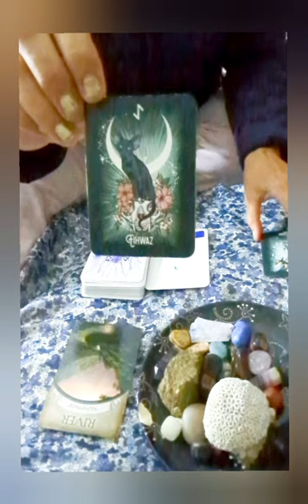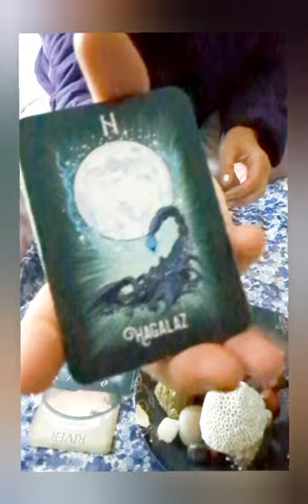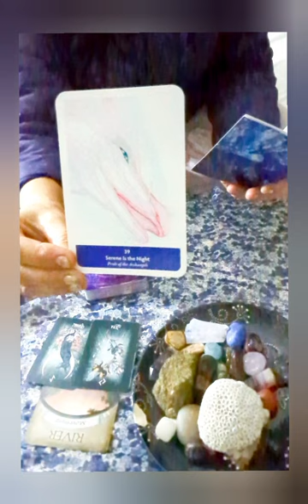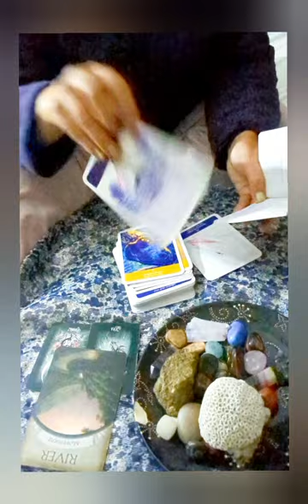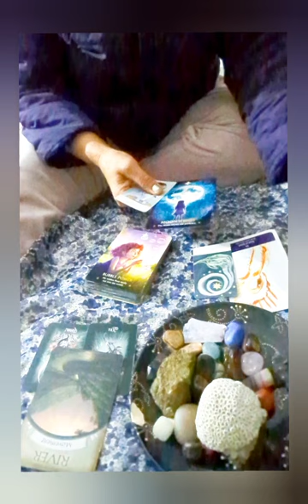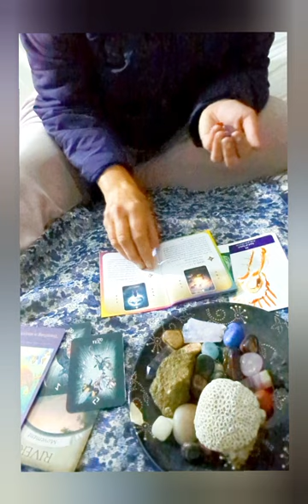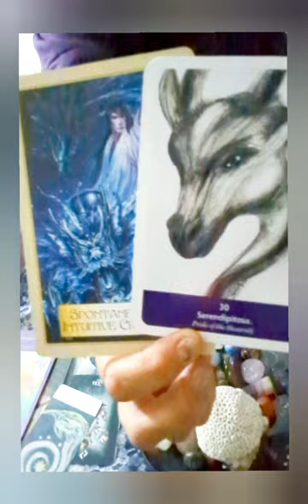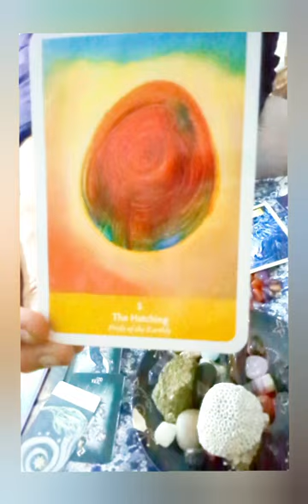Random af© 🌀FIBONACCI♀️DF Unexpected progress, due to your diligence🐝, (hatched🐣success)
DIVINE FEMININE POWER ♀️

Fibonacci sequence🐚
The golden triangle 📐

Universal rule of the expanding galaxy. A blueprint of all life and form is coded by this sequence.

Resonance with the number 3️⃣  Previous two digits added together to make up the next digit in the sequence of proportions.

This vibration is solid and stable.

Yang divinity reading:➡️

Most viewed content:➡️

Be vigilant and prepared in this chaos energy.

ANIMAL TOTEM

BEE - hardworking and diligent. Plays a vital role in cross pollination of food sources and tree pollinators. Works tirelessly for a small harvest reward of honey. Miracle worker!

(Representative of the God-head energy of singularity)

🐈 CAT- Hedonistic and Independent energy. The cat is a fair representative of ZEN energy. A cat has the confidence and guilt to follow their own calling and demand respect and attention.

I'M LOVING SEEING THIS ENERGY HERE FOR DIVINE FEMININE POWER ♀️

YOU GO GIRL!!